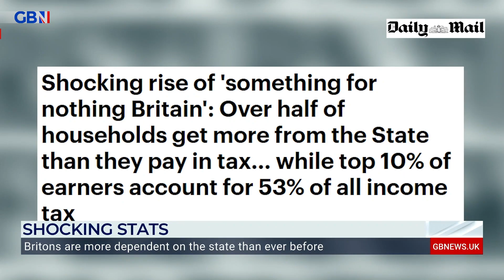'This is the psyche of British people' | Andrew Eborn on 'incentivising' people to work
‘This is more about the psyche of the British people.’

Andrew Eborn questions what is going to ‘incentivise’ people to work following a report suggesting Brits are more dependent on the state than ever before.